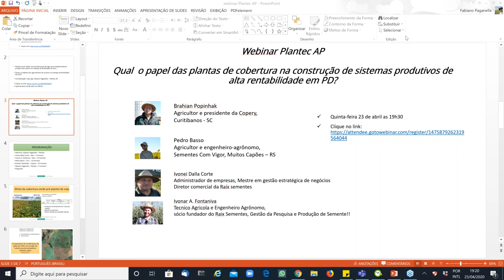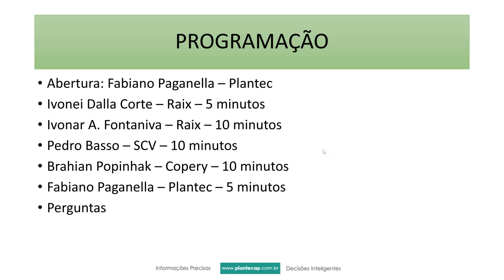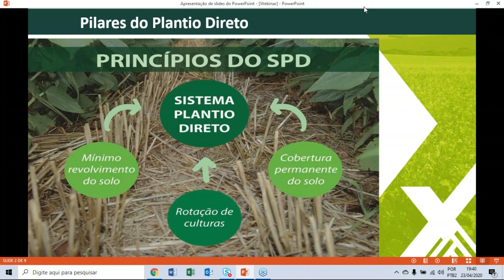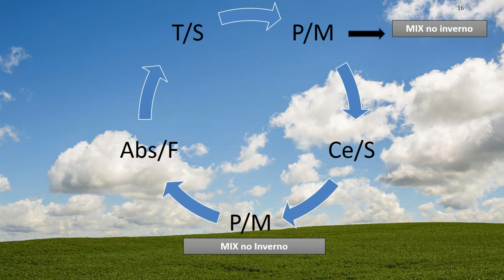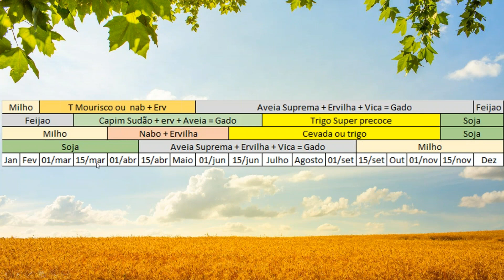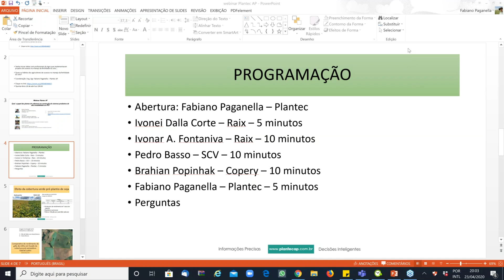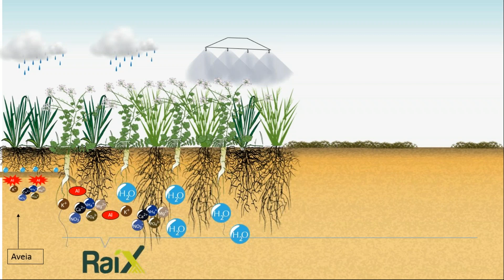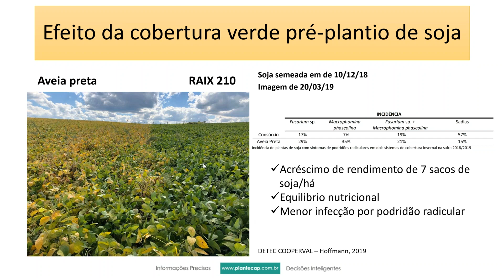Qual o papel das plantas de cobertura na construção de sistemas produtivos em PD?